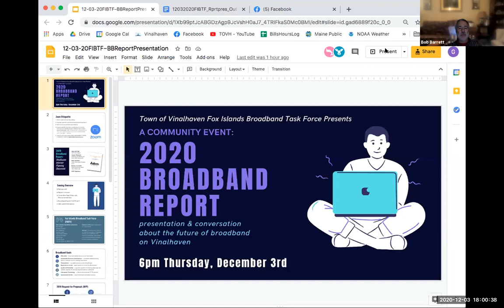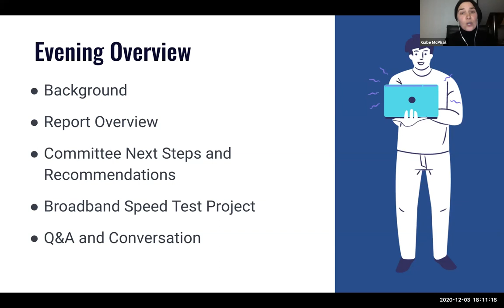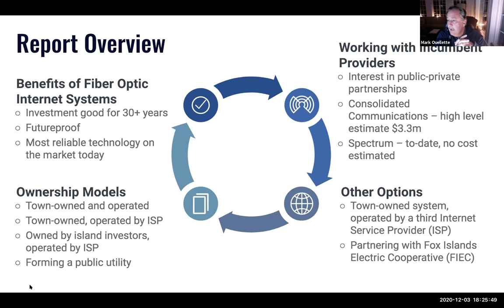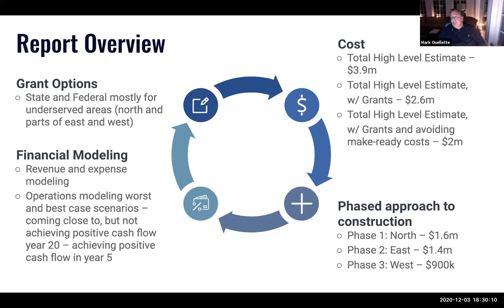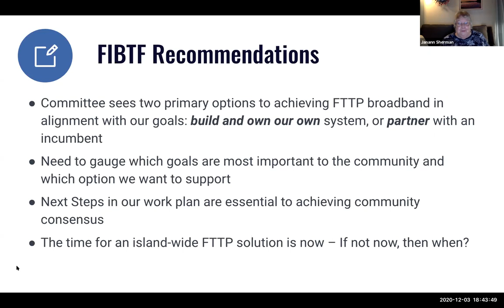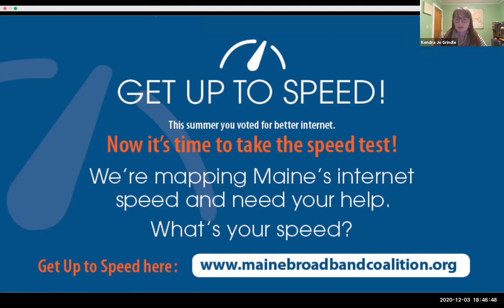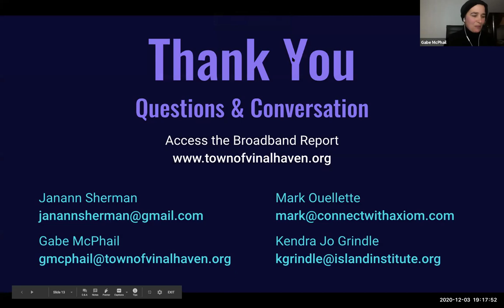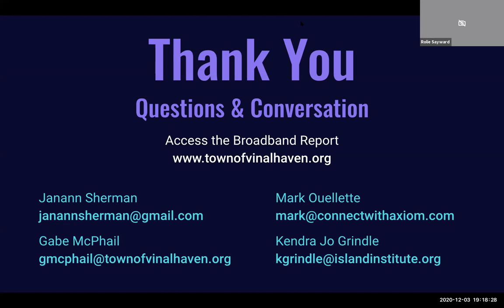12-03-2020 Fox Islands Broadband Task Force Presentation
Members of the Fox Islands Broadband Task Force, Mark Ouellette of Axiom Technologies, and Kendra Jo Grindle from the Island Institute's Broadband team present an overview of the recently published 2020 Broadband Report and facilitate a conversation about the future of broadband on Vinalhaven.